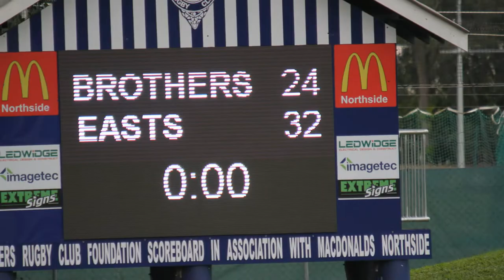2013 Brisbane 1st Grade Rugby Rd 8 Brothers v Easts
A few quick images of this game. Watch out for the cherubs at the end - the future of the game lies in the hands of such as these boys.